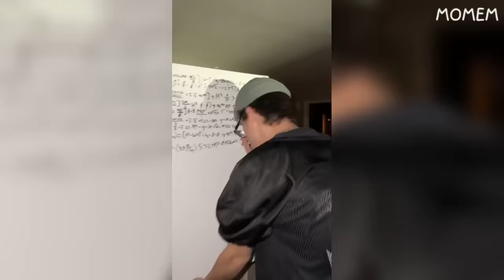if you laugh 0 times, you lose